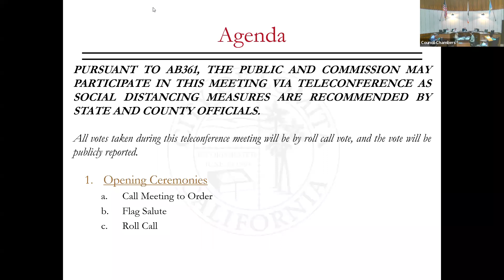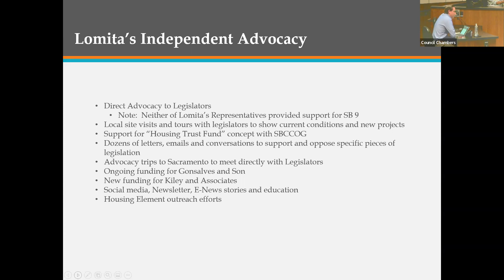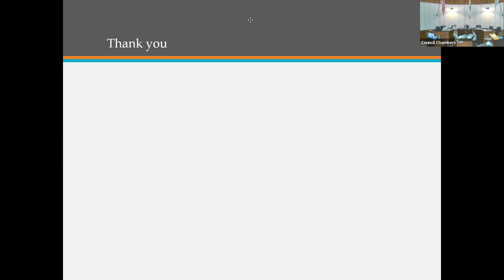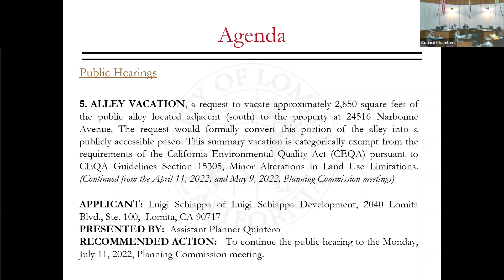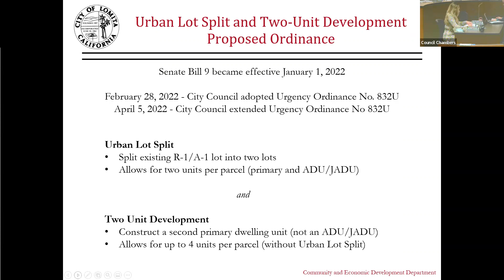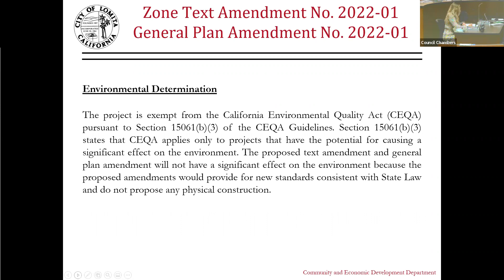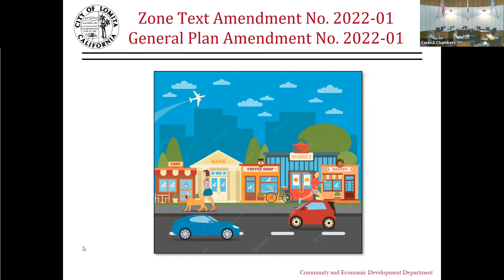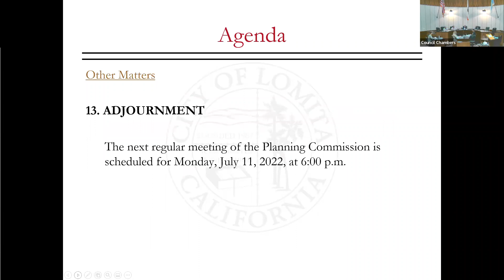June 13, 2022 Planning Commission Meeting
June 13, 2022 City of Lomita Planning Commission Meeting